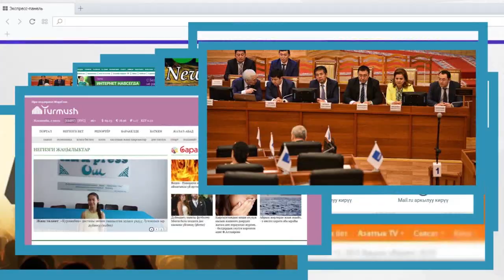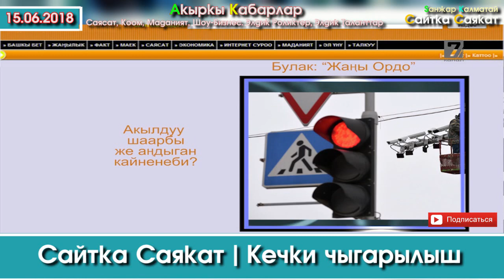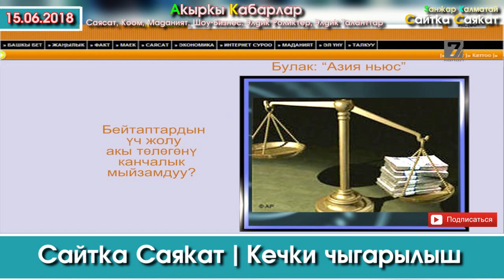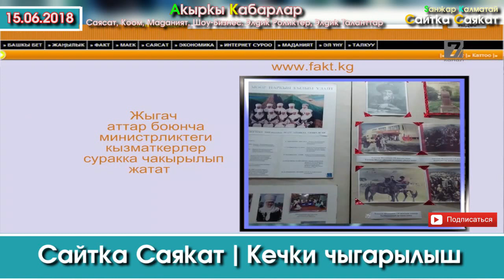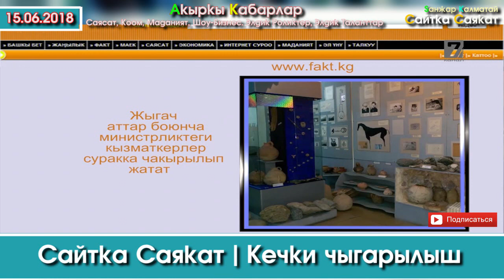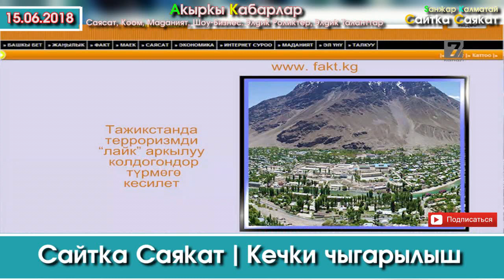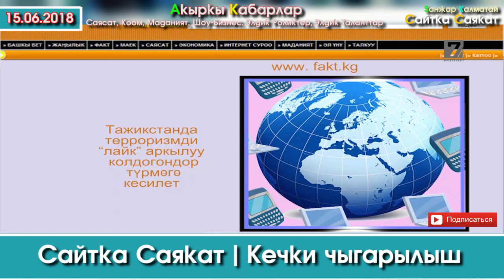Сайтка Саякат-15.06.18 | Кечки Саясий ушак-имиштер топтому | Саясатка Саякат